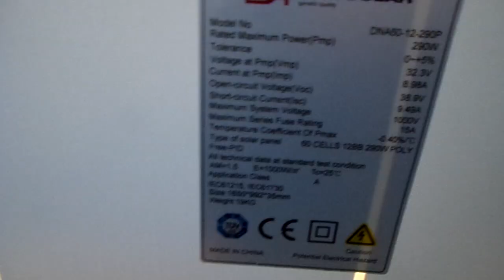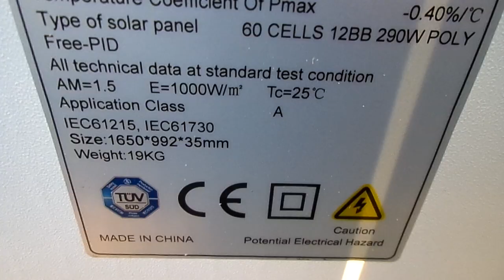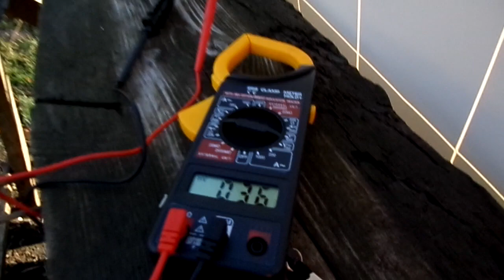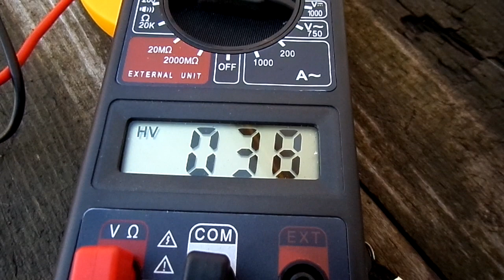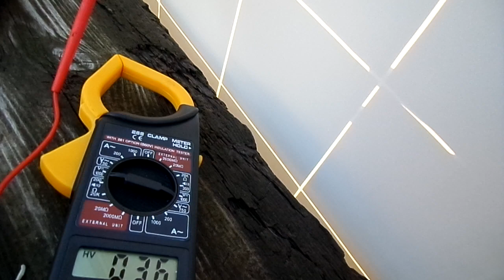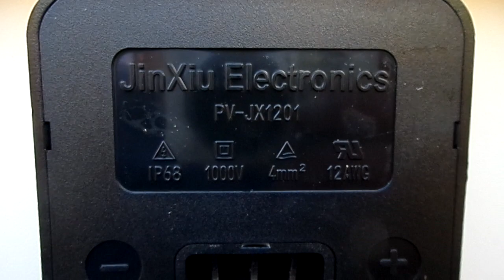Солнечная электростанция ч.4-приехали панели!